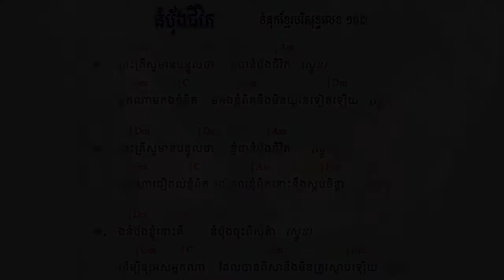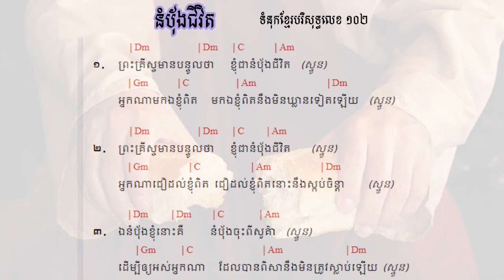102. នំបុ័ងជីវិត Bread of Life His Mighty Word ទំនុកខ្មែរបរិសុទ្ធលេខ ១០២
102. នំបុ័ងជីវិត   Bread of Life  His Mighty Word ទំនុកខ្មែរបរិសុទ្ធលេខ ១០២
101.  ព្រះបន្ទូលទ្រង់   His Mighty Word ទំនុកខ្មែរបរិសុទ្ធលេខ ១០១ | ​​ Khmer Christian Worship Song
100.  ទឹករស់ពីឋានស៊ូគ៌ា ទំនុកខ្មែរបរិសុទ្ធលេខ ១០០ | ​​ Khmer Christian Worship Song
99. ចូរយើងជឿព្រះអង្គ   Believe in Him ទំនុកខ្មែរបរិសុទ្ធលេខ ៩៩ | ​​ Khmer Christian Worship Song
98. ចូរមកឯខ្ញុំ   Come to Me ទំនុកខ្មែរបរិសុទ្ធលេខ ៩៨ | ​​ Khmer Christian Worship Song
97. ចូរមកតាមខ្ញុំ Come, Follow Me​   ទំនុកខ្មែរបរិសុទ្ធលេខ ៩៧ | ​​ Khmer Christian Worship Song
96. ឳ!បងប្អូនអើយចូរទទួលព្រះគ្រិស្តចុះ - ទំនុកខ្មែរបរិសុទ្ធលេខ ៩៦ | ​​ Khmer Christian Worship Song
95  ព្រះគ្រីស្ទបានមក ទំនុកខ្មែរបរិសុទ្ធលេខ ៩៥ | ​​ Khmer Christian Worship Song
94. ព្រះហត្តព្រះគ្រីស្ទ ទំនុកខ្មែរបរិសុទ្ធលេខ ៩៤ |​​ Khmer Christian Worship Song
93. សព្វគុណនៃព្រះយេស៊ូវគ្រីស្ទ ទំនុកខ្មែរបរិសុទ្ធលេខ ៩៣ |​​ Khmer Christian Worship Song
92. កំណើតបាបមនុស្សលោក ទំនុកខ្មែរបរិសុទ្ធលេខ ៩២ |​​ Khmer Christian Worship Song
90. ព្រះវិញ្ញាណបរិសុទ្ធ ទំនុកខ្មែរបរិសុទ្ធលេខ ៩០ |​​ Khmer Christian Worship Song
89. សូមព្រះវិញ្ញាណសណ្ឋិត ទំនុកខ្មែរបរិសុទ្ធលេខ 89 |​​ Khmer Christian Worship Song
87. ដោយព្រះវិញ្ញាណទ្រង់   By Your Holy Spirit ទំនុកខ្មែរបរិសុទ្ធ ៨៧ |​​ Lyrics and chord
86. ខ្ញុំរស់ដោយសារព្រះគុណ   I live by Grace ទំនុកខ្មែរបរិសុទ្ធ ៨៦ |​​ Lyrics and chord
85. ដោយព្រោះទ្រង់សណ្ឌិត   Because He lives in me ទំនុកខ្មែរបរិសុទ្ធ ៨៥ |​​ Lyrics and chord
84. ព្រះគុណទ្រង់ផ្តល់ Grace that God provides ទំនុកខ្មែរបរិសុទ្ធ ៨៤ |​​ Lyrics and chord
83. ឳព្រះវិញ្ញាណដ៏មានព្រះពរ   The blessed Holy Spirit ទំនុកខ្មែរបរិសុទ្ធ ៨៣​ |​​ Lyrics and chord
82. ព្រះវិញ្ញាណនៃសេចក្តីពិត   The spirit of truth ទំនុកខ្មែរបរិសុទ្ធ ៨២​ |​​ Lyrics and chord
81. ទ្រង់នឹងតាំងយើង He will enthrone us ទំនុកខ្មែរបរិសុទ្ធ ៨១ |​​ Lyrics and chord
80. ព្រះគ្រីស្តជាព្រះលើទាំងអស់ Christ is God of All ទំនុកខ្មែរបរិសុទ្ធ ៨០ |​​ Lyrics and chord
79. ព្រះគ្រីស្ទតាំងរាជ្យ Christ will establish His throne ទំនុកខ្មែរបរិសុទ្ធ ៧៩ |​​ Lyrics and chord
78. ព្រះអម្ចាស់គ្រងរាជ្យលើទាំងអស់  ទំនុកខ្មែរបរិសុទ្ធ ៧៨ |​​ Lyrics and chord
77. ពេលទ្រង់តាំងរាជ្យ​  He will reign ទំនុកខ្មែរបរិសុទ្ធ ៧៧ |​​ Lyrics and chord
76.  ព្រះអង្គស្រឡាញ់មិនបោះបង់​   His Unforsaken Love ទំនុកខ្មែរបរិសុទ្ធ ៧៦ |​​ Lyrics and chord
75. ព្រះគ្រីស្ទស្រឡាញ់ ​  For Christ Loves Us ទំនុកខ្មែរបរិសុទ្ធ ៧៥ |​​ Khmer Christian Worship Song
74. គឺដើម្បីយើង  ទំនុកខ្មែរបរិសុទ្ធ ៧៤​​ Khmer Christian Worship Song
73. ខ្ញុំដឹងប្រាកដ    I Know for Sure ទំនុកខ្មែរបរិសុទ្ធ ៧៣ | Khmer Christian song
72.  ខ្ញុំឃើញព្រះយេស៊ូជាក់  I saw Jesus, the Redeemer ទំនុកខ្មែរបរិសុទ្ធ ៧២ | Khmer Christian song
71  ខ្ញុំជឿថាព្រគ្រិស្តជាព្រះបុត្រា I Believe that Christ is the Son of God ទំនុកខ្មែរបរិសុទ្ធ ៧១
70. ទន្ទឹងចាំផ្លូវព្រះអង្គយាងមក ទំនុកខ្មែរបរិសុទ្ធ ៧០ |  Lyrics with chord
69  ព្រះគ្រីស្ទសង្រ្គោះលោក ទំនុកខ្មែរបរិសុទ្ធ ៦៩ |  Lyrics with chord
68  អង្គណាមួយ - Who is He ទំនុកខ្មែរបរិសុទ្ធ ៦៧ |  Lyrics with chord
67.  ព្រះគ្រិស្តទ្រង់រស់នៅ  Christ is Living ទំនុកខ្មែរបរិសុទ្ធ ៦៧ |  Lyrics with chord
66.   ព្រះគ្រិស្តបានមកដើម្បីស្វែងរក  Christ Came to Save នុកខ្មែរបរិសុទ្ធ ៦៦  |  Lyrics with chord
65. ព្រោះក្តីស្រឡាញ់​ ទំនុកខ្មែរបរិសុទ្ធ ៦៥  |  Lyrics with chord
64  ទទួលជឿព្រះអង្គចុះ   Believe in the Lord​ ទំនុកខ្មែរបរិសុទ្ធ ៦៤​ |  Lyrics with chord
63. ទ្រង់មកប្រោសលោះ​ ទំនុកខ្មែរបរិសុទ្ធ ៦៣​ |  Lyrics with chord
62  ​​​​សុរិយារះហើយ   The Sun is Rising​ ទំនុកខ្មែរបរិសុទ្ធ ៦២​ |  Lyrics with chord
61. ដោយព្រោះទ្រង់រស់    Because He Lives ទំនុកខ្មែរបរិសុទ្ធ ៦១  |  Lyrics with chord
60. ថ្ងៃទ្រង់រស់វិញ ទំនុកខ្មែរបរិសុទ្ធ ៦០  |  Lyrics with chord
59. ទ្រង់រស់នៅសព្វថ្ងៃ ទំនុកខ្មែរបរិសុទ្ធ ៥៩ | He is Alive Holy Khmer Praising Song #59
58. ហាលេលូយ៉ាទ្រង់រស់ឡើងវិញ Hallelujah, He is Risen ទំនុកខ្មែរបរិសុទ្ធ ៥៨ |  -Lyrics with chord
57. ព្រះដ៏ប្រោសលោះទ្រង់រស់វិញ ទំនុកខ្មែរបរិសុទ្ធ ៥៧ |The Redeemer is risen​  -Lyrics with chord
56  ព្រះយេស៊ូវទ្រង់រស់ឡើងវិញពិត ទំនុកខ្មែរបរិសុទ្ធ ៥៦​  Lyrics  chord | Khmer Christian song
55. នៅកាល់វ៉ារី ទំនុកខ្មែរបរិសុទ្ធ ៥៥​  Lyrics  chord | Khmer Christian song
54. ព្រះគ្រីស្ទទ្រង់រស់ ទំនុកខ្មែរបរិសុទ្ធ ៥៤​ Lyrics  chord | Khmer Christian song
53. ទ្រង់ស៊ូលោះខ្ញុំនៅត្រង់ភ្នំកាល់វ៉ារី ទំនុកខ្មែរបរិសុទ្ធ ៥៣​ Lyrics  chord | Khmer Christian song
52. ថ្ងៃសុក្រព្រះគ្រីស្តសុគត​ ទំនុកខ្មែរបរិសុទ្ធលេខ ៥២​ Lyrics with chord | Khmer Christian song
51. ទ្រង់ប្តូរដោយស្រឡាញ់ ទំនុកខ្មែរបរិសុទ្ធលេខ ៥១ Lyrics with chord | Khmer Christian music
50. នៅលើឈើឆ្កាង ទំនុកខ្មែរបរិសុទ្ធលេខ​ ៥០​ Lyrics with chord | Khmer Christian music
49. នៅត្រង់ឈើឆ្កាង​​ ទំនុកខ្មែរបរិសុទ្ធលេខ​ ៤៩ Lyrics with Chord | Khmer Christian music
48. ទ្រង់ខំតាមរកខ្ញុំ   ទំនុកខ្មែរបរិសុទ្ធលេខ ៤៨​ Lyrics with chord | Khmer Christian song
47. ទារកតូចអើយ   ទំនុកខ្មែរបរិសុទ្ធលេខ ៤៧ Lyrics with Chord | Khmer Christian song
46. អរព្រះគុណព្រះសង្គ្រោះ  ទំនុកខ្មែរបរិសុទ្ធលេខ ៤៦ Lyrics with Chord | Khmer Christian music
45. ហោរាពីទិសខាងកើត  ទំនុកខ្មែរបរិសុទ្ធ ៤៥ Lyrics with chord | Khmer Christian song
44. ចូរយើងទៅបេថ្លេហិម